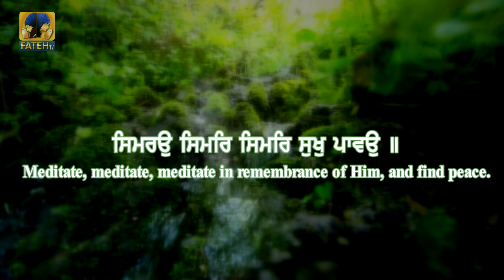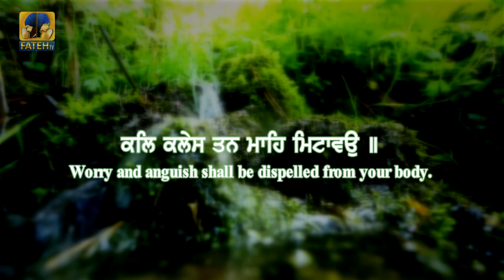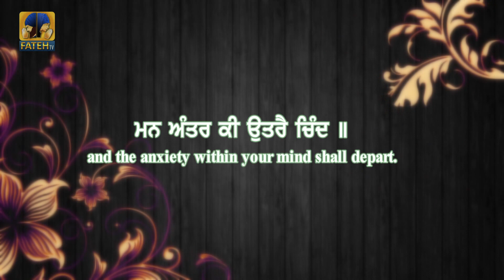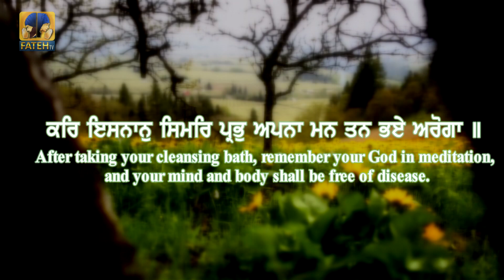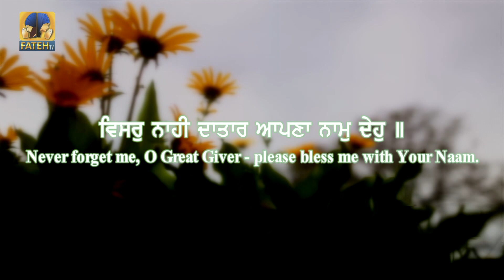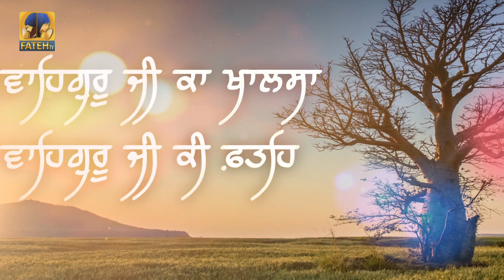Waheguru Simran | Bhai Baleshwar Singh Ji | Fateh TV